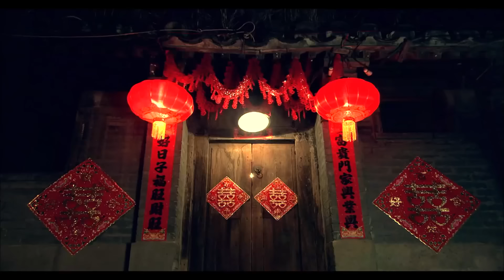都市情感电视剧【争婚夺爱】02 | 富家千金唐嫣，和穷小子张铎极速闪婚，然而前女友带着孩子突然出现，让这段“门不当户不对”的婚姻，变得更加岌岌可危(唐嫣、张铎）